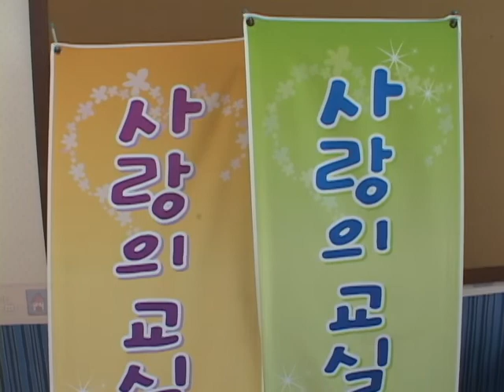서울시립구로청소년수련관 (Guro Youthcenter)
[한국향토문화전자대전] 서울시립구로청소년수련관 (Guro Youthcenter)
구로구 구로2동에 있는 청소년 복지 센터인 서울시립구로청소년수련관은 자율과 참여에 바탕을 둔 주체적이고 창의적인 청소년을 육성하고 청소년의 권리를 옹호하며, 청소년들의 삶의 질을 향상시키기 위해 건립되었다.